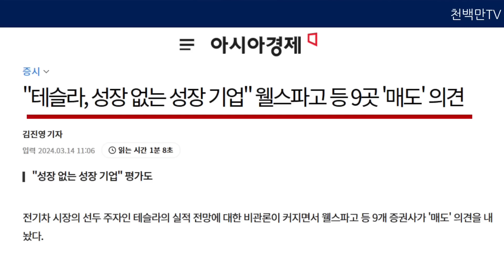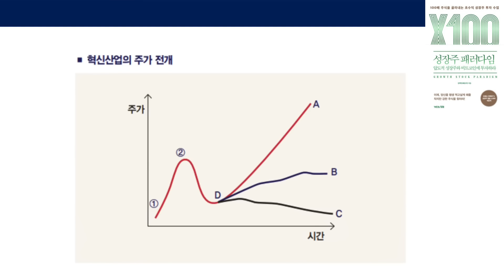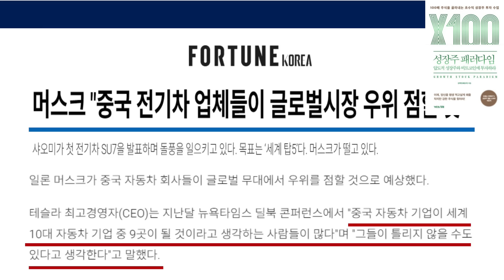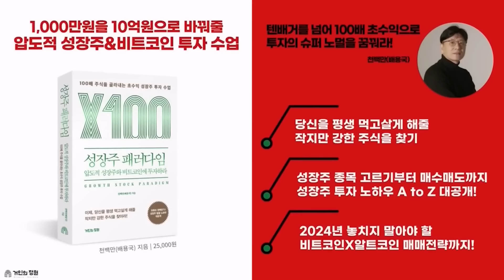다들 모르고 있다. 반토막 난 테슬라. 기다렸다가 '이때' 집중투자 하라 (천백만 대표, 성장주 패러다임)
📌 저자소개
연세대학교를 졸업하고 미국 오하이오주립대학교(Ohio State University) 대학원을 수료했다. 주식회사 유공(현 SK이노베이션)에 입사해 10여 년 간 원유(crude oil) 트레이딩 및 운임(freight) 트레이딩 관련 업무를 담당했다. 그후 영화제작자로 변신해 10여 편의 영화를 직접 제작하거나 프로듀싱했다. 이 작품들이 대종상 영화제 및 데살로니키 국제 영화제 최우수 작품상 등 국내외에서 다수의 작품상과 남우주연상, 여우주연상, 각본상 등을 수상하며 영화계에도 굵직한 이력을 남겼다. 벤처 캐피털 펀드의 자문역을 두루 지냈고, 해외 펀드의 한국 투자 관련 자문 서비스를 제공했다. 현재는 주식과 재테크 정보를 제공하는 유튜브 채널 〈천백만TV〉를 운영하는 영향력 있는 인플루언서 중 한 명이다. 현재 다수의 재테크 채널에 출연 중이다.